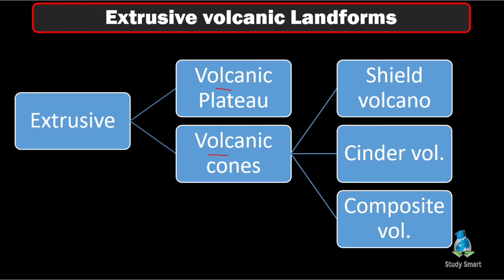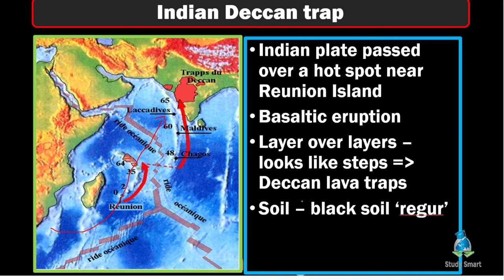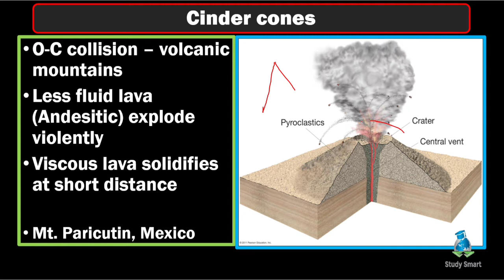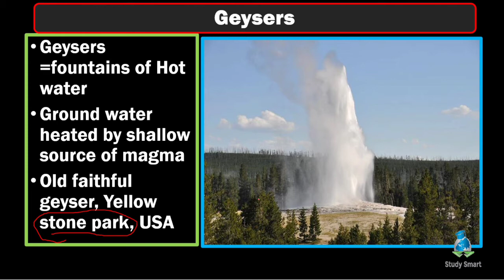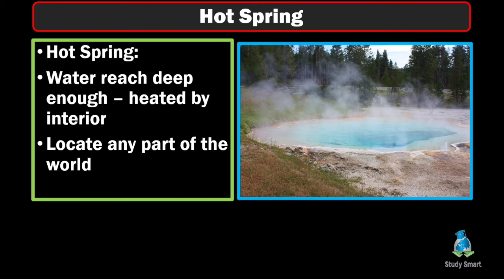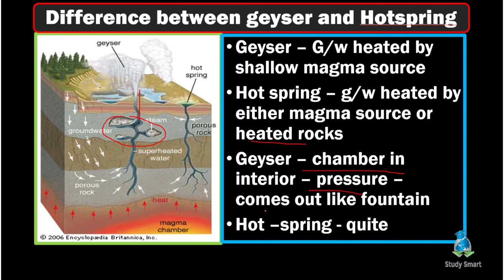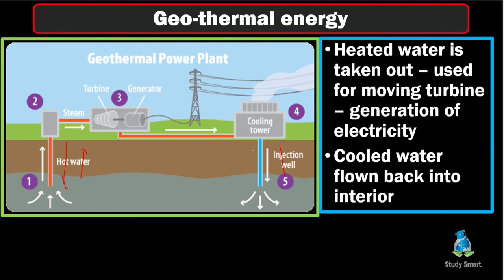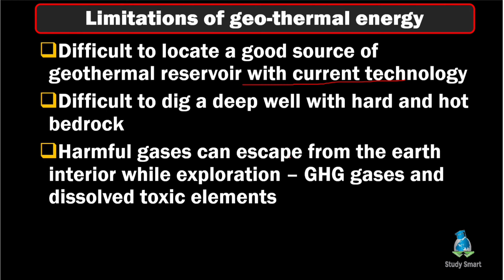Extrusive Volcano and their landforms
Extrusive landforms are formed from material thrown out to the surface during volcanic activity. The materials thrown out include lava flows, pyroclastic debris, volcanic bombs, ash, dust and gases such as nitrogen compounds, sulphur compounds and minor amounts of chlorine, hydrogen and argon